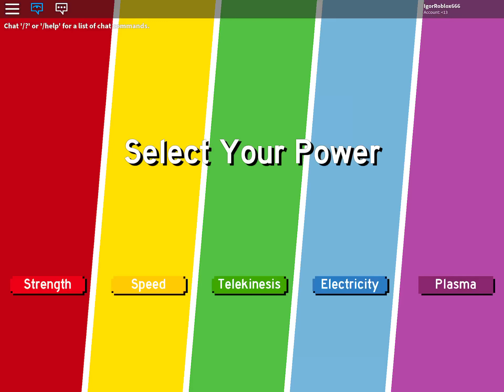ROBLOX (HEROES OF ROBLOXIA) NEW HALLOWEEN SUPERSUITS